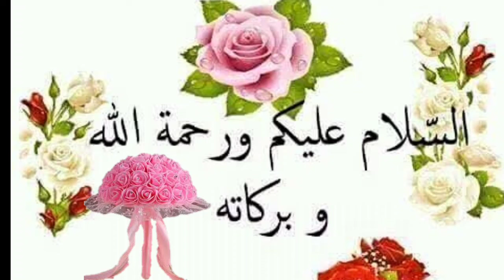Aaj Chand ki tarikh kitni Hai 25 January 2024 Chand ki tarikh kitni hai islamic date today